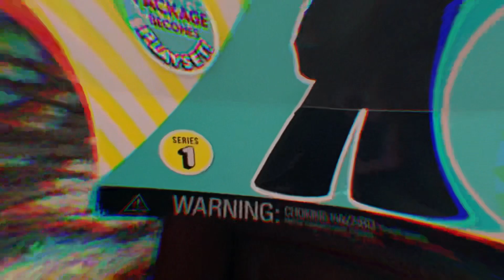More ! LOL Surprise Dolls and Pets💕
Wow!! LOL Surprise OMG Dolls!! Got more LMAO!